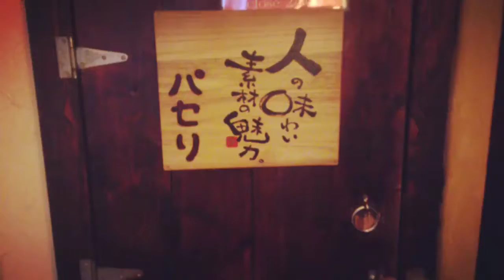【28秒動画】 パセリの料理はパネェ位に美味しいぞー！みんな集まれ♪107 【山田店長】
佐賀で有名なパセリさん！
超美味くてビックリしました♪140415

因みにスマホアプリ「RoadMovies」で作成しました。
28秒で収める楽しさにはまってます♪